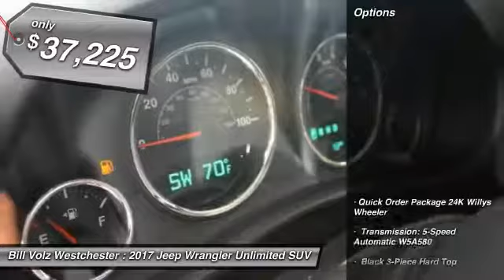2017 Jeep Wrangler Unlimited Cortlandt Manor NY W17571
Don't miss this 2017 Jeep Wrangler Unlimited. It's equipped with great features. You'll want to take this suv home. Make a great choice today.